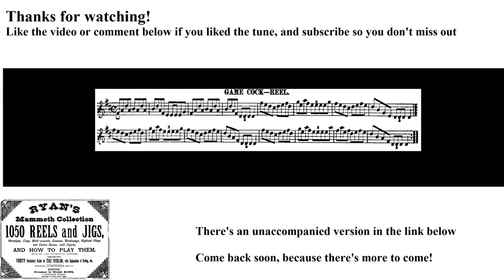0018- Game Cock Reel, Leland Plays Ryan's Mammoth Collection